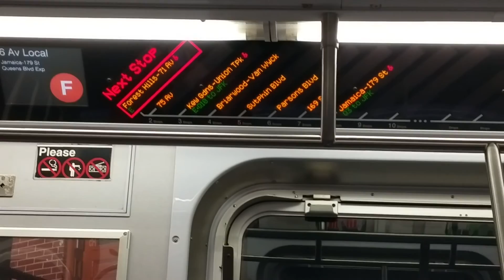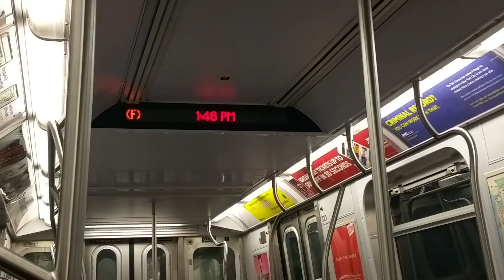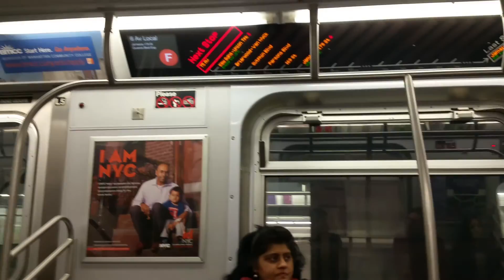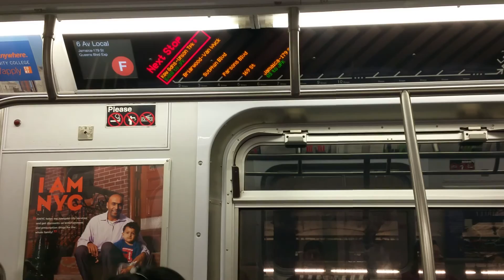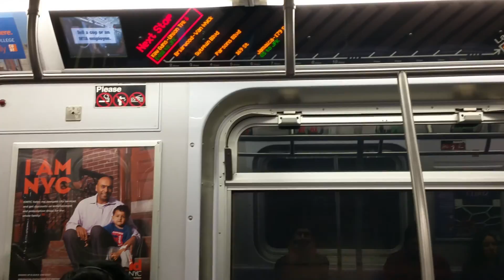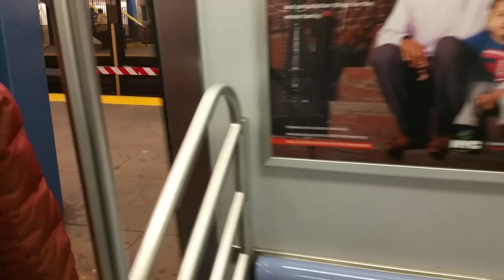MTA NYC Subway: On board Jamaica 179 st bound R160A F train from Roosevelt ave to Union Tpke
Hey guys, I know I haven't posted any vids in a while but here it is!!! Finally got an on board ride of one of the hardest routes in the NYC Subway!!! Next video will probably be an LIRR video.